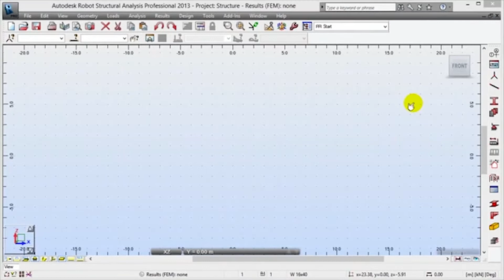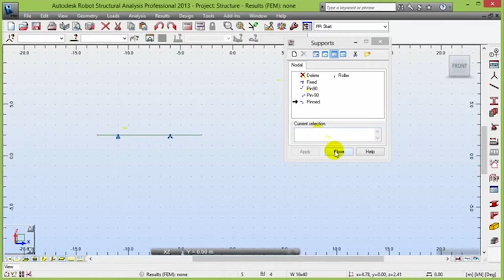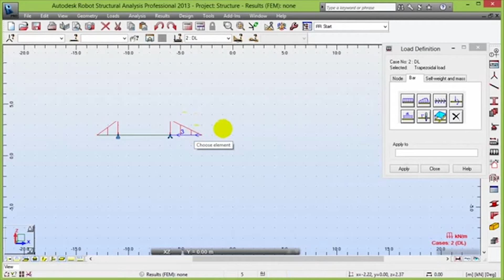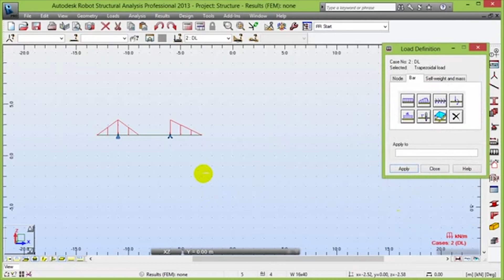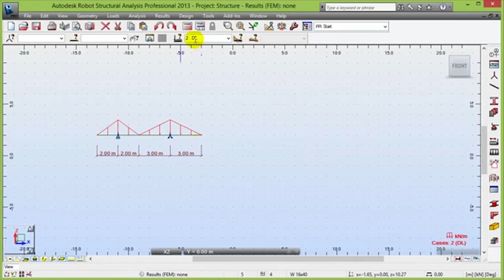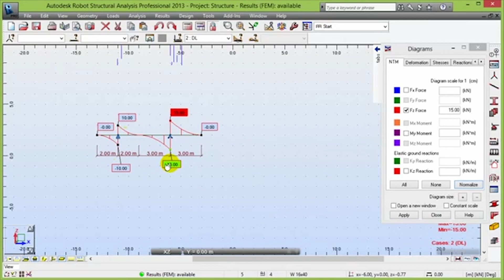Robot 2013 Example 12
រៀនRobot Structural Analysis civil 3d design  autocad
 how to study Robot Structural Analysisរៀនកម្មវីធីរូបូត RobotStructuralhow to draw autocad how to drawing software drawing ASD draw robot
how to make model to layout plan how to import point from excel to autocad